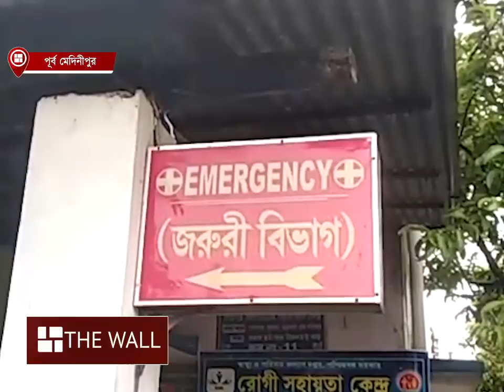Rain | বাজ পড়ে মৃত ২ ব্যক্তি, আহত আরও দুজন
রূপনারায়ণ নদীতে মাছ ধরতে নেমে বুধবার সাতসকালে বাজ পড়ে মৃত্যু হল দুই যুবকের। পাশাপাশি আহত হয়েছেন আরও দুই। ঘটনাটি ঘটেছে মহিষাদল থানার বাঁকাগাজীপুরে। এই ঘটনায় শোকের ছায়া নেমে এসেছে এলাকায়। হাসপাতালে ভর্তি আহত দুজন।